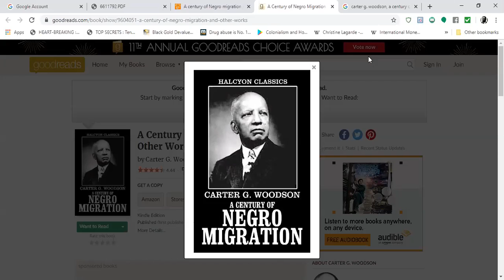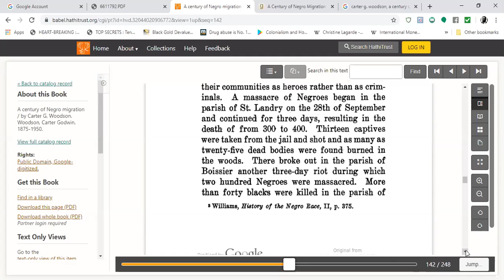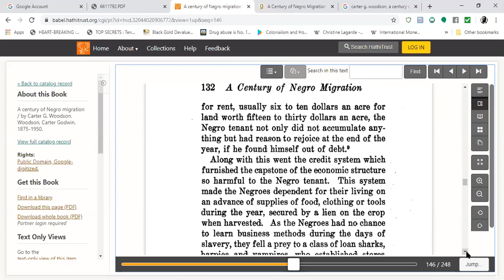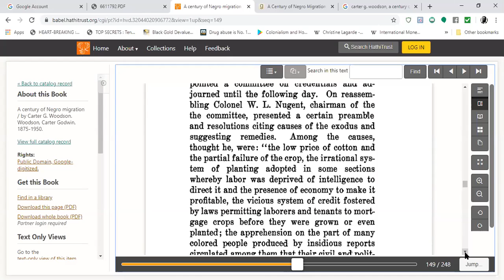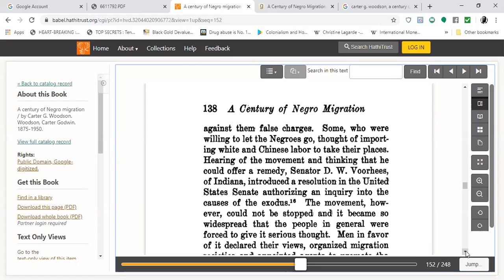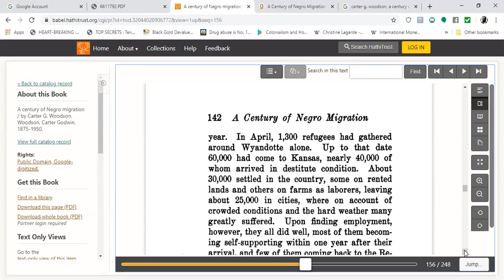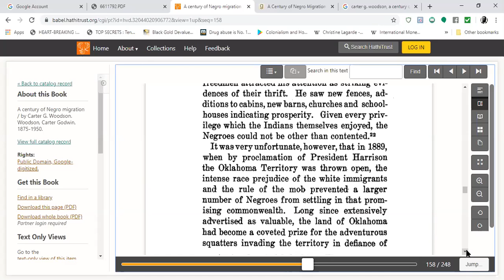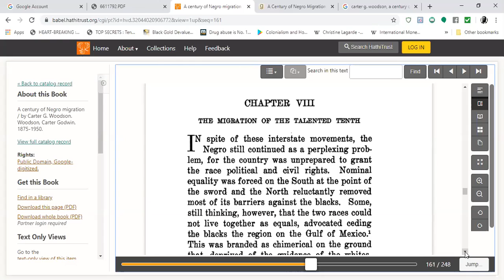A Century of Negro Migration: Chapter 7: The Exodus to the West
In the video series A Century of Negro Migration by Carter G. Woodson. This video takes a look at chapter 7: The Exodus to the West. Black people just being freed from chattel slavery found themselves under White American Terrorism in the south. This led to a migration to the WEST in such places like Kansas & Oklahoma

iskosi umfundisi

REFERENCE:
A century of Negro migration  by Carter G. Woodson.